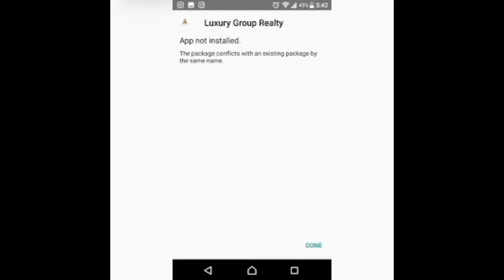How To Fix Android app Not Installed Problem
How To Fix Android App Not Installed and ProblemAndroid app not installed error can be combated after resetting app permissions. Go to the Settings app, Reset App Preferences/Reset Application Permissions. After this, third-party software can be installed on your device.
I actually recollect the days when I had a Nokia 3310. Those were the telephones which we utilized uniquely for calling, messaging, Alarm, or playing Snake Xenzia for entertainment only. However, with the progression of time, innovation has developed to such an extent. Furthermore, with the advancement of innovation, many cool components are being included step by step telephones. What's more, the name of a phone changed to a cell phone. As it can contain information that incorporates games, Apps, and different documents. The cutting-edge Android, windows, and IOS gadgets have amazing elements. These are convenient for various circumstances. However, with cutting-edge highlights, there are additionally numerous issues. Today I will clarify App Not Installed issue beneath.